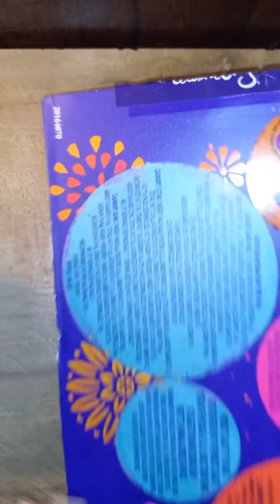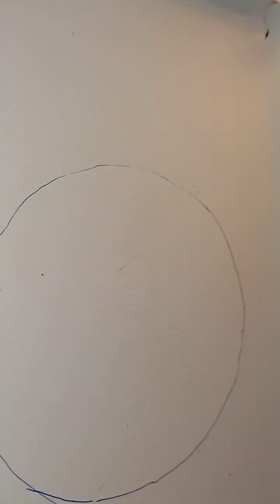गौरैया पंछी घर/ birds🐦 house 🏠 how to make गौरैया house @craftervaishnavi_